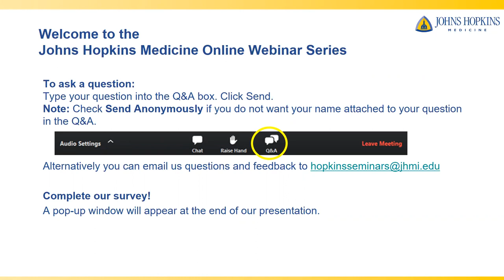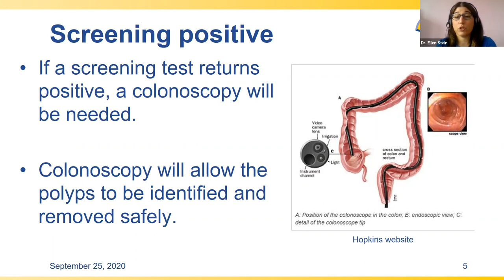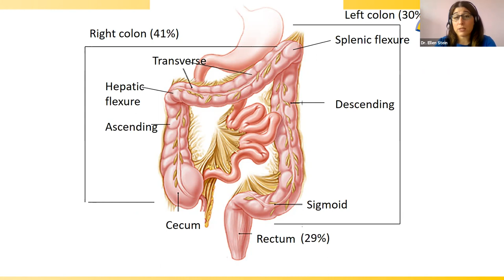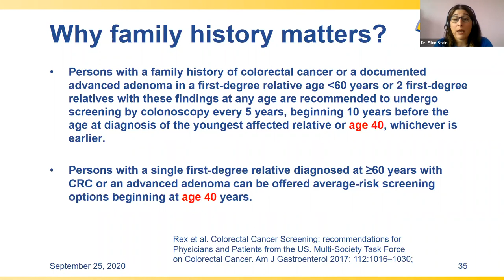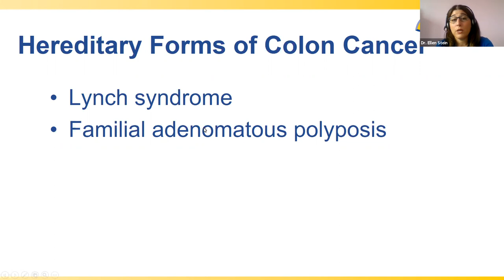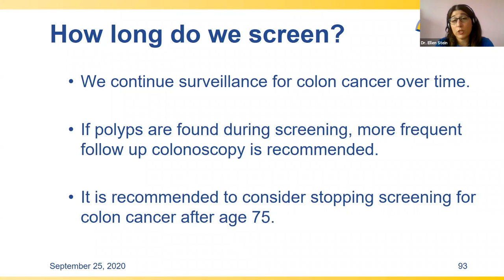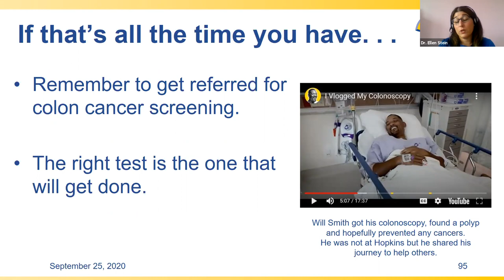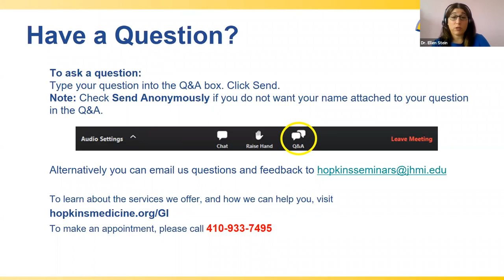Everything You Need to Know About Colon Cancer Prevention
Learn from gastroenterologist, Dr. Ellen Stein, as she discusses risk factors, the latest guidelines and the importance of screening.

To learn about the services we offer, and how we can help you,